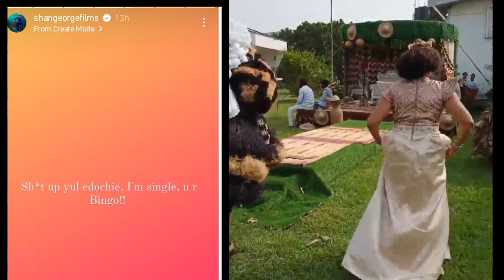"I'm Single, You Are Bingo" SHAN GEORGE Drãgs YUL EDOCHIE over APOSTLE JOHNSON SULEMAN